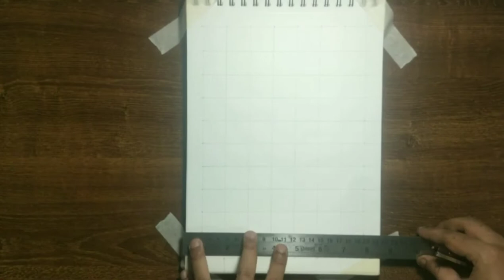Flying Macaw Graphite Pencil Art Easy Pencil Drawing and Shading Method Used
Easy Pencil Drawing and Shading method used.
This is my new drawing of a Flying Macaw Easy drawing with Graphite Pencil.
I have used very Easy Grid Method Pencil Drawing technique to create the outline of the drawing.
For creation of Macaw Bird Feather I have used very easy Graphite pencil shading method.
No Indenting Technique used.
A kid also can follow and learn Pencil shading method from this drawing video reference.

I personally enjoy this type of Time lapse Drawing Videos from other creator channels. It gives me mental satisfaction, release stress.

Flying Macaw Pencil art, Macaw drawing, Drawing Parrot, drawing, pencil drawing, pencil, drawing with graphite pencil,
drawing bird with pencil, drawing tutorial, how to draw with a graphite pencil,
colored pencil drawing tutorial, how to draw with graphite pencil, drawing animal with pencil, how to draw realistic bird with graphite pencils,
speed drawing, hyper realistic drawing with cheap pencils, graphite, step by step drawing, bird drawing, easy drawing tutorials,
how to draw bird step by step, bird drawing with pencil, how to draw bird easy step by step, How to draw bird, bird easy, Nature Art.